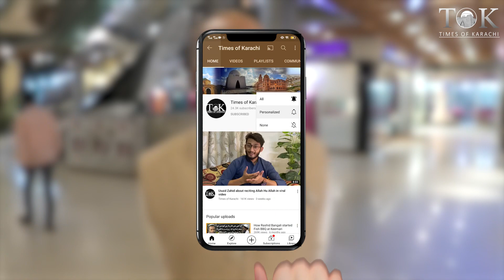Citizen Reacts on Govt's Decision Of Early Closure Of Wedding Halls And Markets | Karachi Markets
Karachiite takes a dig at federal govt's decision on early closure of wedding halls and markets across the country.